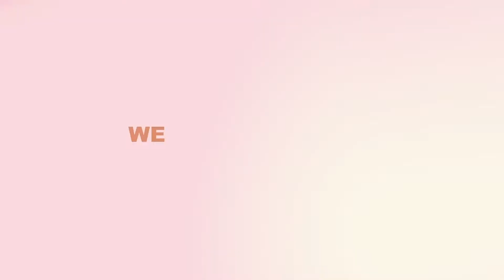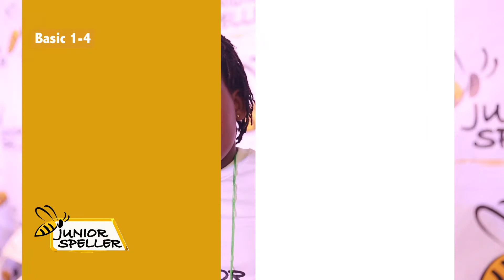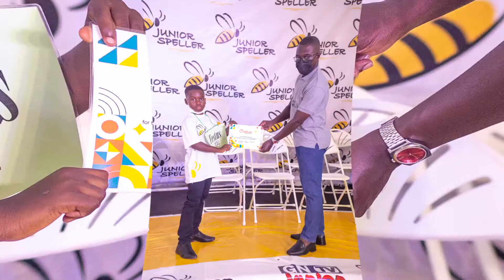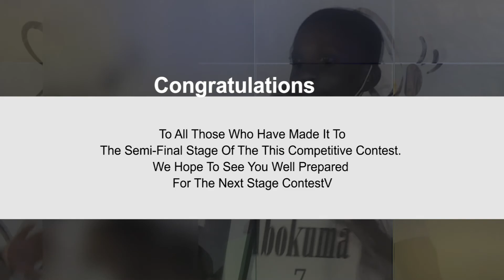SEMI-FINAL COMPETITION 2021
Born Heroes Spelling Bee Competition in Ghana.